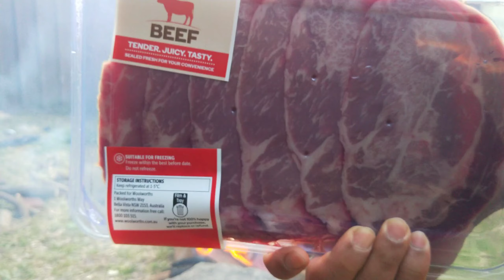STONE COOKING| BEEF STEAK| My Tribe in Australia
Mediaeval Type of cooking using Stone
Check my SHOP👇
Are you experiencing pain,hair problem, skin problem, can't sleep, weight problem, always feel tired and weak?
I have range of products that I personally use it works for me.